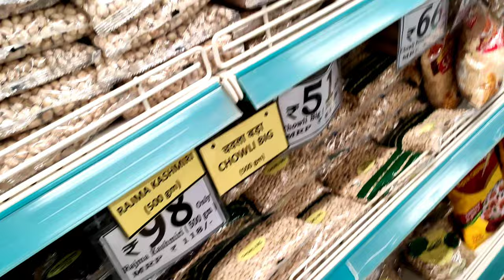Navratri vlogs /dailyvlog /1st time bhature banaye ek dum perfect bane to aap bhi bana sakte 🥰